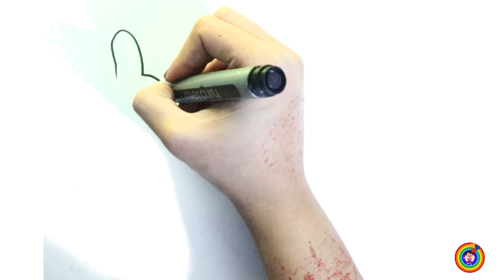How to Draw Fruits Together | Painting, Drawing, Coloring Tips for Toddlers & Kids #149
In this fun and educational video, we invite toddlers and kids to join us in learning how to draw fruits together! With simple step-by-step instructions, we'll guide young artists through the process of drawing and coloring various fruits, fostering their creativity and fine motor skills. From juicy apples to vibrant oranges, children will explore different shapes and colors while having a blast. We'll also share some helpful painting and drawing tips along the way. Join us for a delightful art session that will surely spark joy and inspire young minds! Perfect for parents, teachers, and caregivers looking for engaging activities for their little ones.